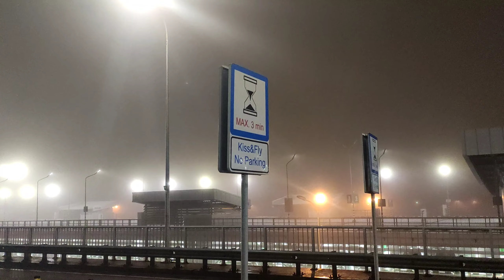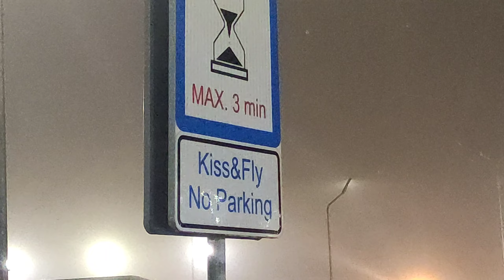Traveling during this pandemic.. Ivano-Frankivsk to Kyiv Airport.. Kyiv Vlog part 1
All type of videos available here
I'm nature lover and social worker